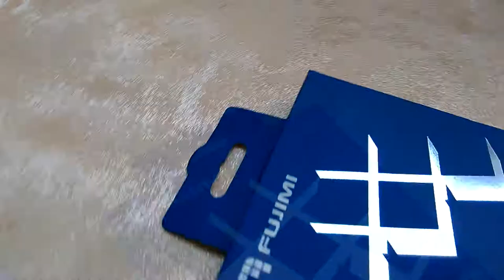Светофильтр Fujimi MC2-UV67 2х слойный 67mm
Светофильтр Fujimi MC2-UV67 2-х слойный 67mm - обзор и распаковка.
В широком ассортименте фильтров, одними из самых полезных и популярных фильтров (они же и самые недорогие), являются защитные фильтры (UV dHD).
Главная задача UV фильтров FUJIMI, поглощать ультрафиолетовый спектр света, который в яркий солнечный день делает фотографии нечеткими и менее контрасными. Другая, не менее важная их задача - предохранять переднюю линзу объектива от пыли, царапин, брызг воды, случайных отпечатков пальцев и других механических воздействий.
Знающие фотографы рекомендуют использовать UV фильтр на каждом объективе. Ведь, в случае повреждения, проще поменять защитный фильтр чем ремонтировать объектив.